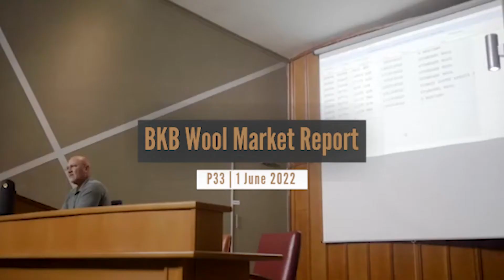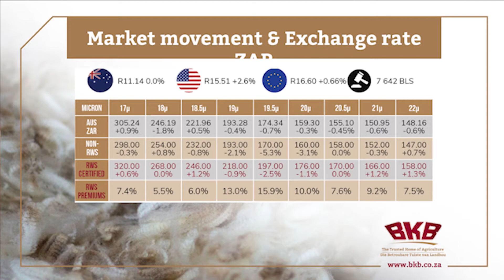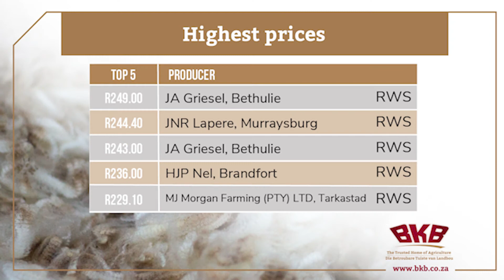BKB Wool Market Report Catalogue P33 | 1 June 2022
Join us for more insights about the wool market of catalogue P33, sold on the 1st of June 2022.